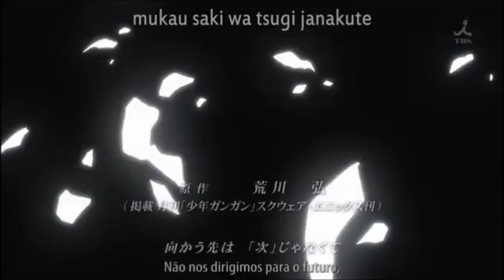FullMetal Alchemist AMV [Skrillex - Make It Bun Dem]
I've seen an anime Fullmetal Alchemist Brotherhood. The anime is brutal so I had nothing to do, well I made a AMV video. I hope you enjoy and give me more subs plz! XD

Song: SKRILLEX & Damian Marley - Make it Bun Dem (Virtual Riot Remix)